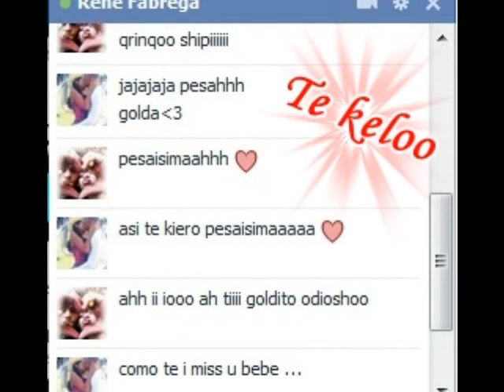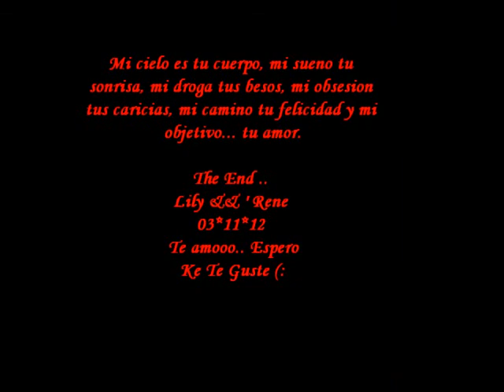Te amo bubi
Eres mi coshito lindo, mi pedacito de cielo, gracias por haber nacido, nunca olvides que te quiero.♥